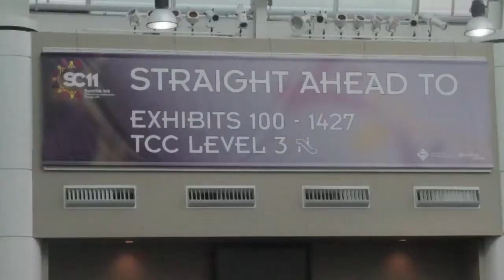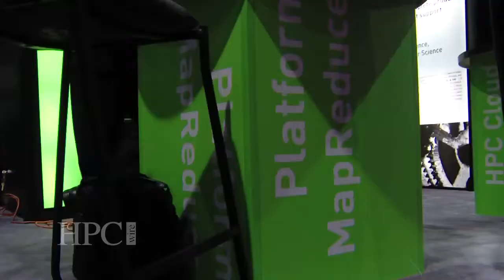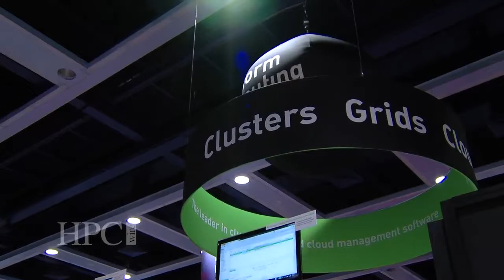Platform Computing @ SC11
HPCwire visits the Platform Computing booth at SC11